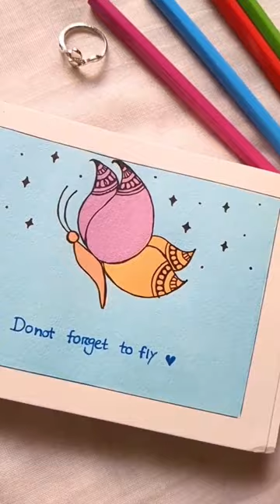Don't Forget To Fly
Live Like a Butterfly
Take Rest
but